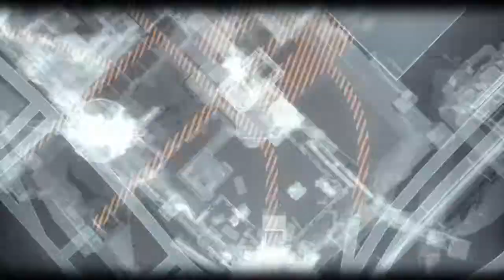BATMAN™: ARKHAM KNIGHT_Part 28: Christina Bell